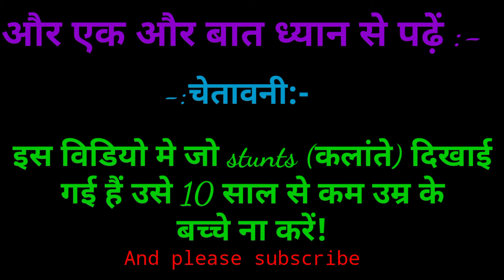New Stunt video. Boys all Stunts. जरूर देखें!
वीडियो विवरण

परिवर्तन पूर्ववत करें

सहेजें

शीर्षक (आवश्यक)

New Motivation video. नया प्रेरणादायक विडियो!

विवरण:-

category :-

knowledge विडियो
ज्ञानवर्धक विडियो